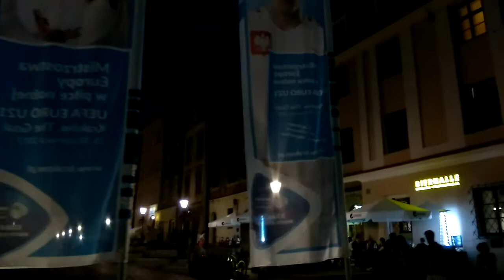Krakow Market Square and Mały Rynek by night